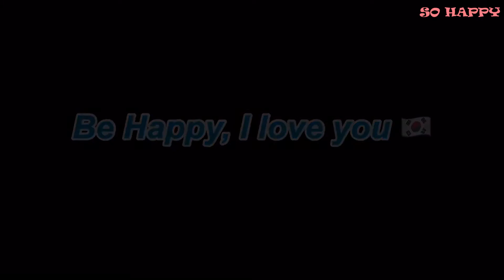Love You Now (DEMO) line dance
Choreographer: Maggie Gallagher (UK) - January 2020
Music: Love You Now - Miss Montreal : (Amazon & iTunes)